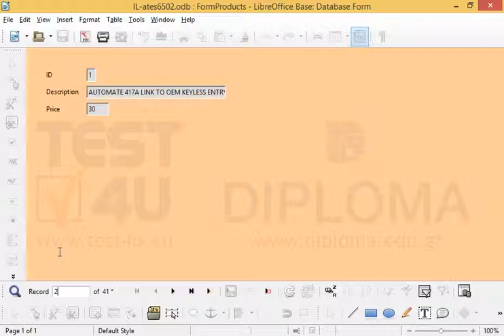Navigate to the record 209 of the current form. Do not close the form.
Navigate to the record 209 of the current form.